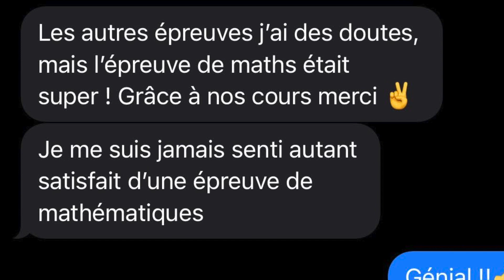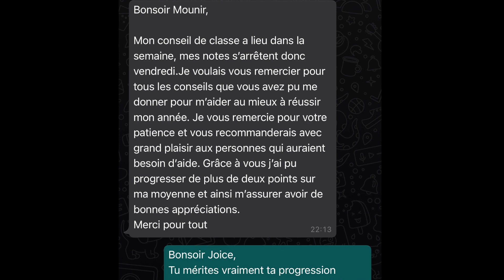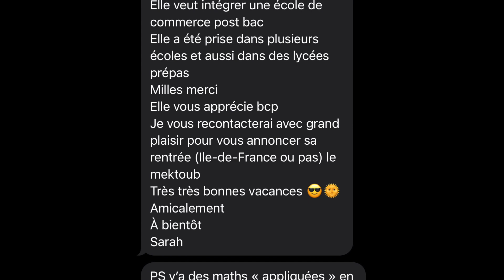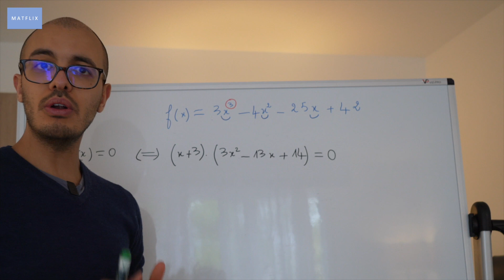Cours particuliers - une bonne idée ? Témoignages de mes élèves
📚 J'organise des stages de remise à niveau d'été - Tous niveau collège, lycée et supérieur 📚

➡️ Ecrivez-moi par mail si besoin d'information ⬅️

Tu as du mal à suivre en classe, tu as envie de progresser rapidement en Mathématiques et en Physique/Chimie mais tout seul tu n'y arrives pas. Les corrigés des exercices ne sont pas clairs dans ton livre d'exos préféré et tu aurais aimé avoir un prof qui te fait la correction étape par étape.

Accède à mes modules de cours et consulte à loisir des vidéos de qualité détaillés par un professeur, des corrections approfondies d'exercices, des devoirs maison analysés, des annales répertoriés, de la méthodologie...
Tu peux aussi opter pour un cours individuel ou collectif en petit groupe pour cartonner.